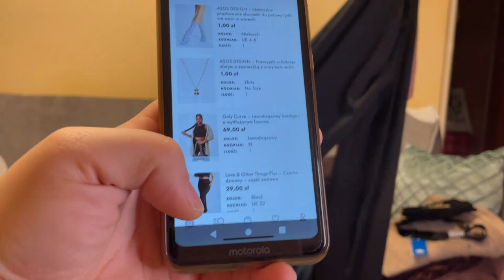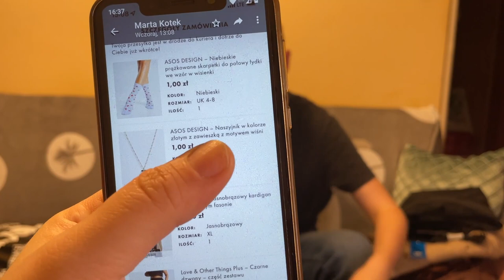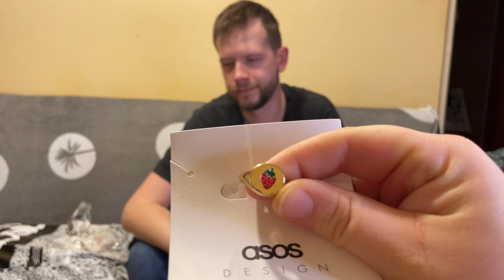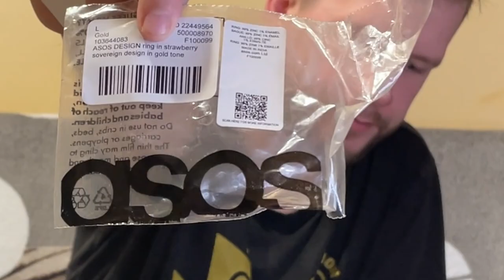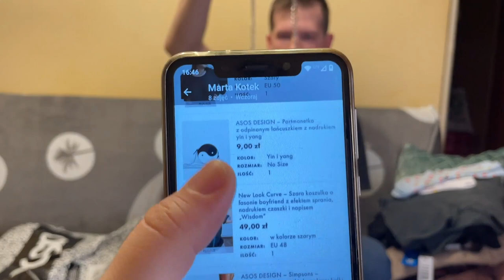HAUL ZAKUPOWY ASOS - Jacek sprawdza co kupiłam🤭 ZOSTAŁAM LEKTOREM 😎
Hejka kochani 🔥  Witam w nowym roku! Chciałabym was przeprosić za ta dłuższa nieobecność ale już wracam i już jestem!Niestety świąteczne przygotowania wciągnęły mnie w tym roku totalnie stąd ta przerwa! Zapraszam do komentowania!